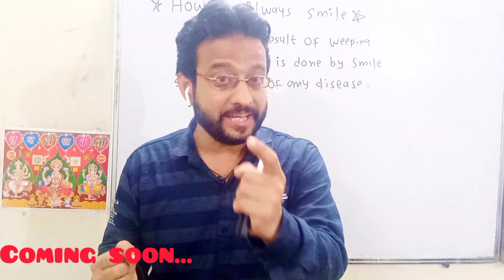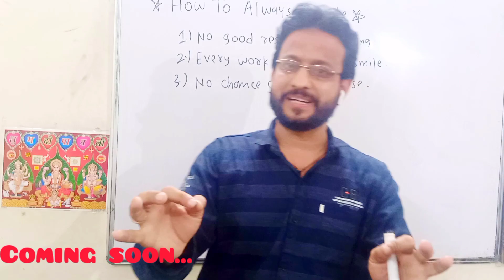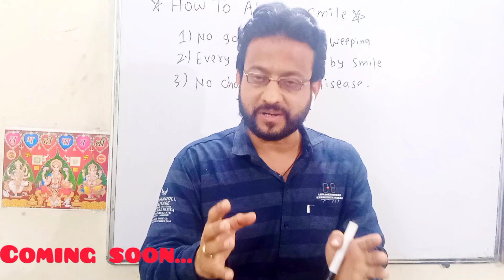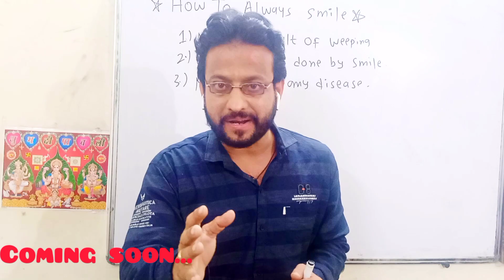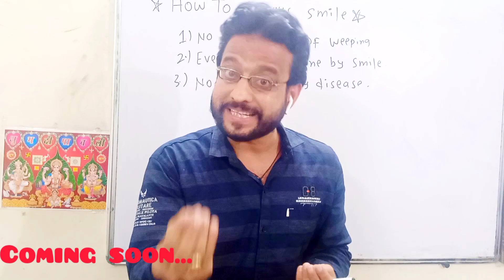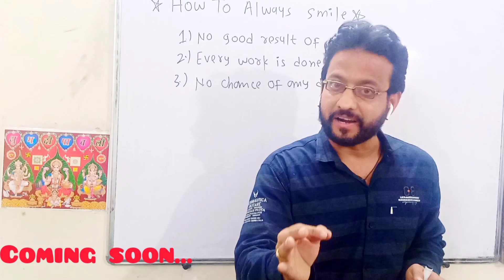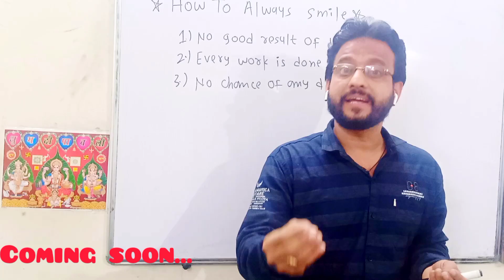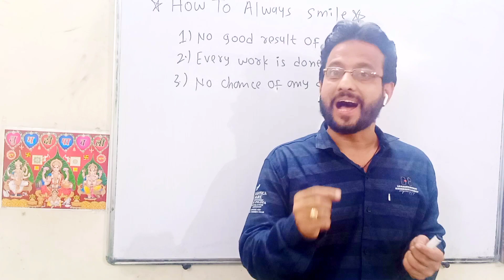March 6, 2023